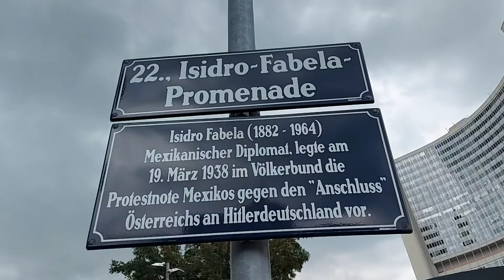Vienna Austria Center AMAZING BUILDINGS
Showing the buildings in AUSTRIA CENTER
IN VIENNA